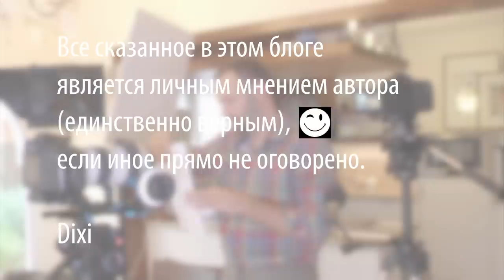Ломаете голову - что приготовить из фарша? Тефтели в потрясающем соусе из овощей!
Вам потребуется:
Мясной фарш (говядина) – 1кг
Консервированные томаты в собственном соку (или свежие) 250г
Лук репчатый – 250г
Зелёные кисло-сладкие яблоки -250г
Сладкий перец – 250г
Черный перец
Зира
Кориандр
соль

Произведение «Ломаете голову - что приготовить из фарша? Тефтели в потрясающем соусе из овощей!» созданное автором по имени Дмитрий Fresco, публикуется на условиях лицензии Creative Commons «Attribution-ShareAlike» («Атрибуция — На тех же условиях») 4.0 Всемирная.